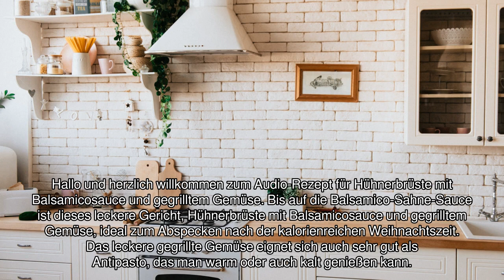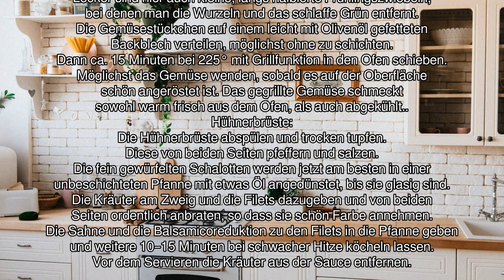[Audio-Rezept] Hühnerbrüste mit Balsamicosauce und gegrilltem Gemüse - Einfaches Rezept